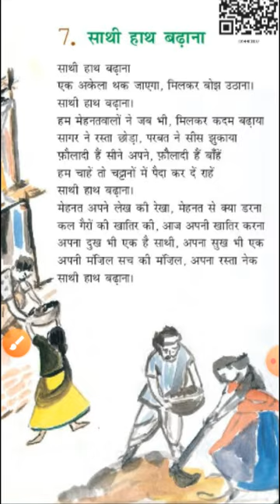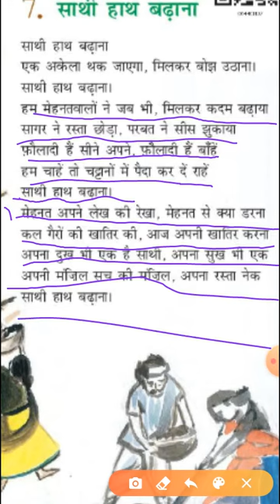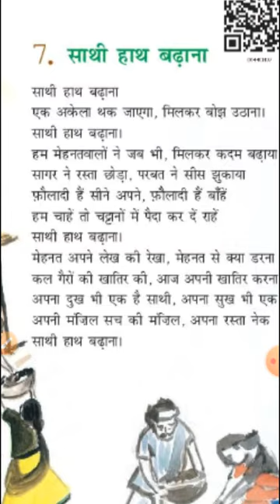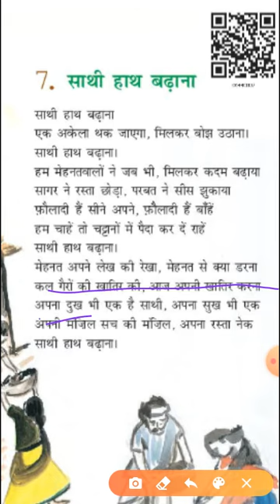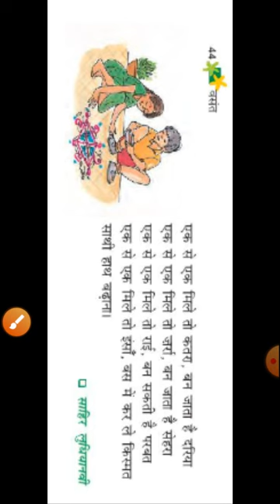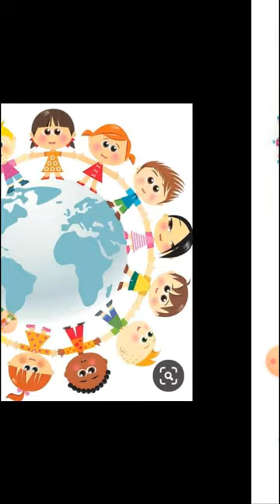Hindi book chapter 7 part 1